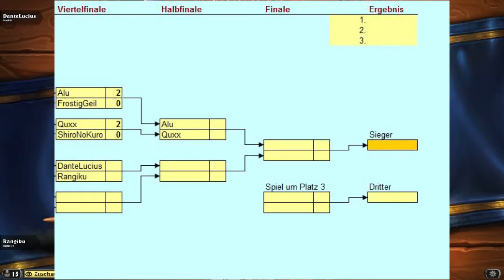Hearthstone #022 - Freundschafts-Turnier Viertelfinale [Online, German/Deutsch Lets Play]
Weiter gehts mit dem Achtel/Viertelfinale. Diesmal spiele auch ich meinen neuen Paladin :)